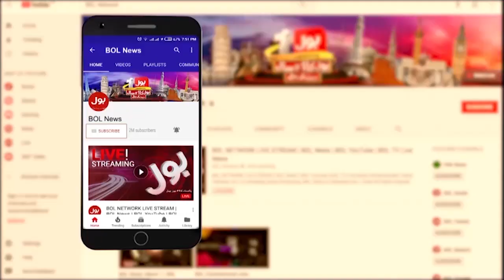Imran Khan Life in Danger Again ? | Babar Awan Take Big Decision | Breaking News